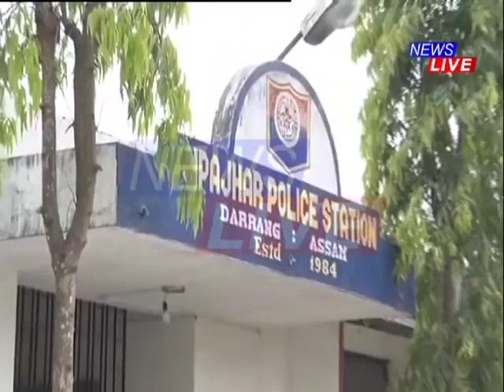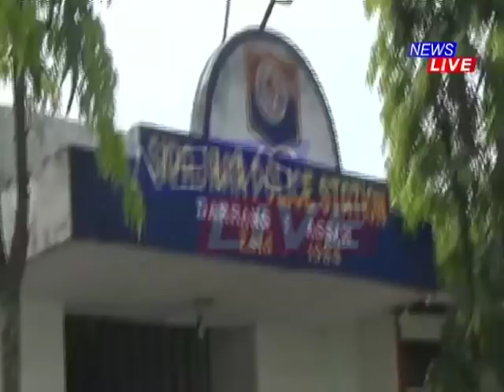Strange! 'Dead' man comes alive after two years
চিনেমাৰ কায়দাৰে জী উঠিল এজন মৃত লোক। দুবছৰ পূৰ্বে হত্যা কৰা হৈছিল এই লোকজনক। কিন্তু সকলোকে আচৰিত কৰি দুবছৰৰ মূৰত সুস্থ অৱস্থাত উদ্ধাৰ হ’ল এই বিশেষ লোকজন।